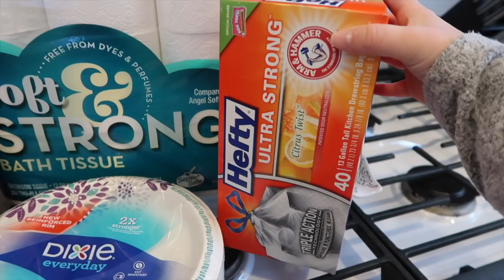COMMISSARY HAUL // What It's Like Grocery Shopping On A Military Base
FAQ's

How do I edit my videos: iMovie on my macbook

Hello lovely people :) I hope you enjoyed today's grocery haul even though it was super short. I haven't been feeling very well so I was trying my best! Lol. I know you guys understand. Let me know what your must have grocery item is down below :)

xoxo